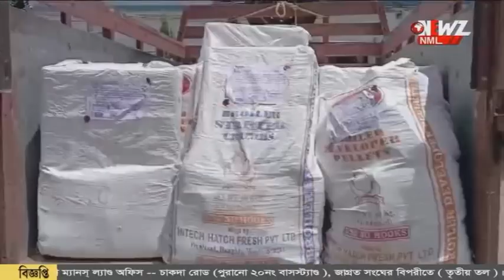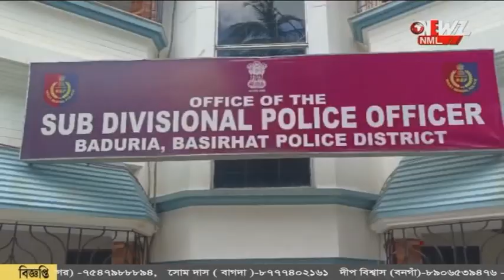পাচারের আগে সীমান্তে গাড়ি থেকে উদ্ধার নিষিদ্ধ কাফ সিরাপ!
পাচারের আগে সীমান্তে গাড়ি থেকে উদ্ধার নিষিদ্ধ কাফ সিরাপ! উদ্ধার প্রায় ২০ লক্ষ টাকার ফেনসিডিল। গ্রেপ্তার ২ পাচারকারী।